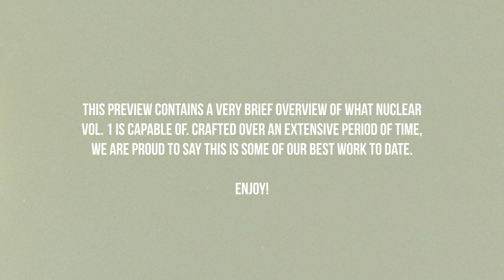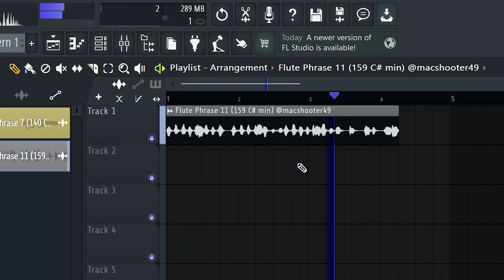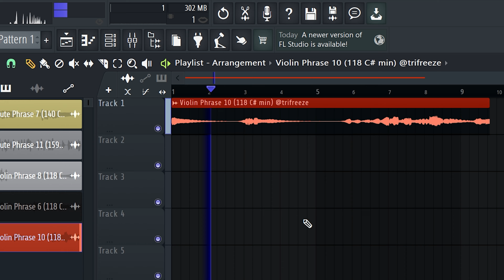[200+] Ambient One Shot Kit Kit "Nuclear Vol. 1" - Rare & Unique Wheezy, Cubeatz, Southside Sounds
Brought to by myself & platinum producer @macshooter49, Nuclear Vol. 1 contains sought after & unique sounds inspired by Cubeatz, Frank Dukes, Wheezy, Southside, and many more 🔥

A special thanks to:
@noanalu - FL Studio kit skin
@meshofx - Artwork & VFX

(Timecodes)
0:00 Intro
0:10 Preview 1 @trifreeze
0:22 Preview 2 @macshooter49
0:40 Preview 3 @macshooter49
0:53 Sample Sounds

2023 unique one shot pack
2023 dark one shot kit
free dark one shot kit
free dark one shot pack
free one shot pack 2023
free unique one shot kit
nuclear vol. 1 one shot pack
2023 one shot kit free
free one shot kit 2023
rnb one shot kit
free enb one shot kit
free rnb one shot kit
free r&b one shot kit
r&b one shot kit 2023
evil one shot kit
free evil one shot kit
wheezy drum kit 2022
new wheezy drum kit
rare wheezy drum kit
rare drum kit 2022
fl studio rare drum kit
drum kit fl studio
southside rare drum kit
signature super trap drum kit
super trap drum kit 2022
free super trap drum kit
insane super trap drum kit
atl culture the trilogy
the trilogy drum kit free
the trilogy drum kit reddit
atl culture the trilogy reddit
atl culture reddit
southside drum kit free reddit
wheezy drum kit reddit
atl culture vol. 2 drum kit
free supertrap drum kit
southside pyrex whippa drum kit
cubeatz loop kit free
dark pvlace loop kit
dark bell sample pack free
premium sample pack
violin sample pack
dark violin ethnic loop kit
samples
samples free
samples music
free samples
trap one shot kit
free trap one shot pack